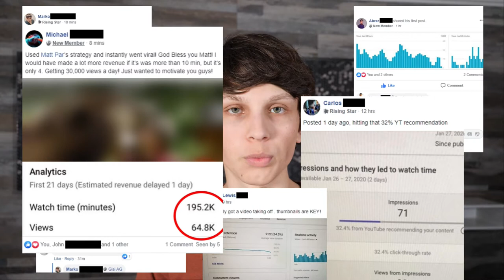Matt Par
Tube Mastery is the #1 YouTube Training that is out right now. Matt Par teaches everything about making money on YouTube.

Matt Par has over 1 million Subscribers on each YouTube Channel. That's right each channel.
Matt is up to 9 YouTube channels and they all have millions of subscribers. I'm telling you this so you understand Matt Par knows what he is talking about.

Tube Mastery by Matt Par is training I wish was around when I was starting out because it would have saved me a crazy amount of time.

Matt Par is still young and he is a millionaire so if you want to make money online then I would follow and listen to Matt Par.

Matt Par, MattPar, MattPar, Tube Mastery, TubeMastery, TubeMastery, Matt Par Tube Mastery, Par Matt,